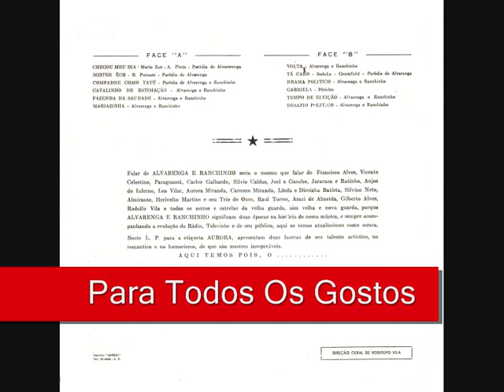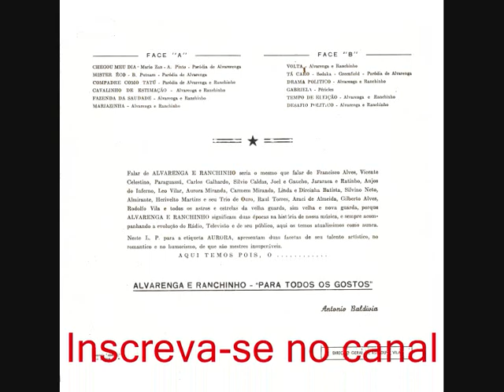04 Cavalinho De Estimação - Alvarenga e Ranchinho - Para Todos Os Gostos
Alvarenga e Ranchinho- Para Todos Os Gostos